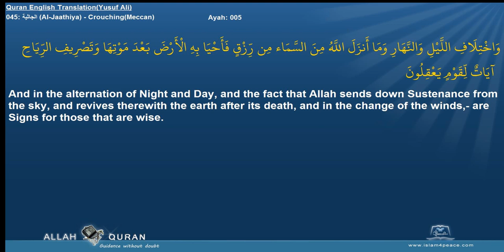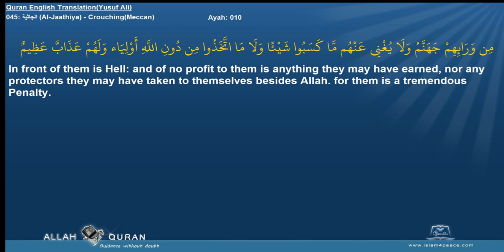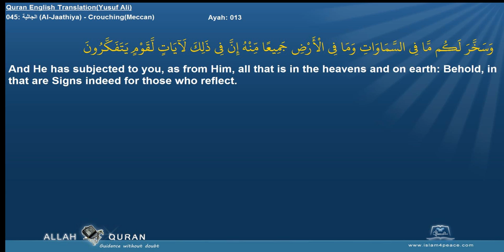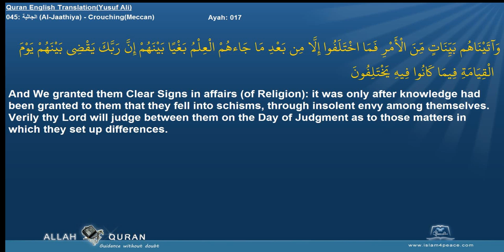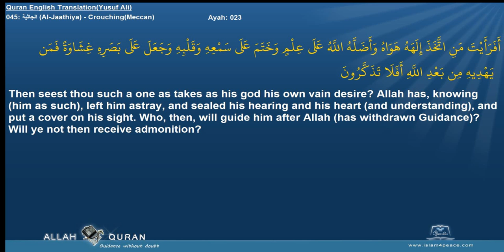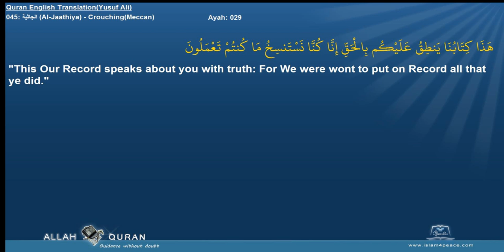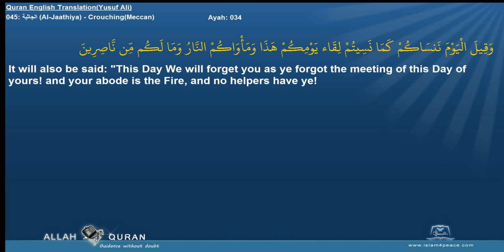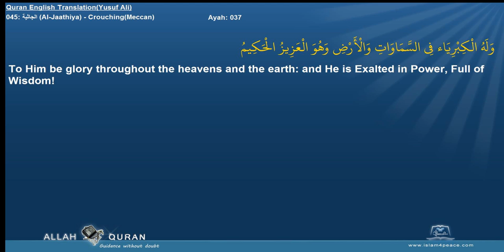Quran English Yusuf Ali Translation 045 الجاثية Al Jaathiya CrouchingMeccan Islam4Peace com